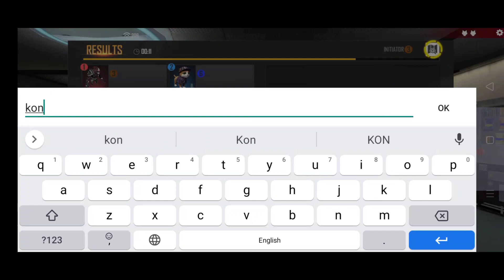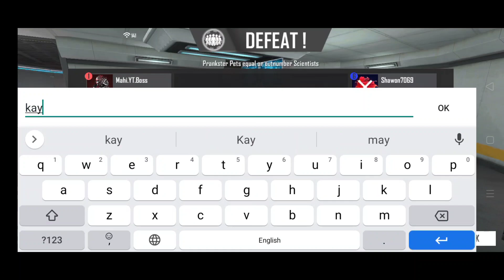MY NEW VIDEO 😊 OF PET STUMBLE ||KABIR TECH